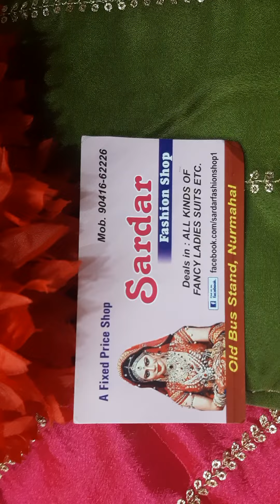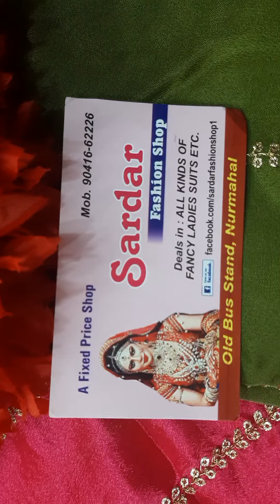latest punjabi salwar suits design at wholesale prices new trend of girish suits whtsapp919041662226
Very beautiful designer boutique style embroidered suits in crepe silk with designer embroidered chinnon duppata at lowest market price guranteed